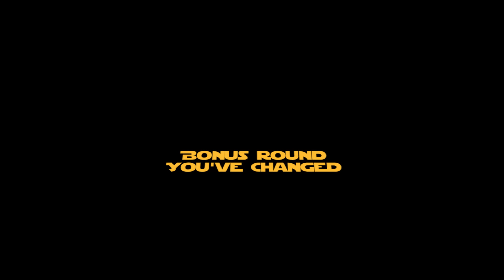Everything Wrong With Star Wars Episode II: Attack of the Clones Part 2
Well, this movie sure had some sins. Damn.

Thursday: You know what's coming.